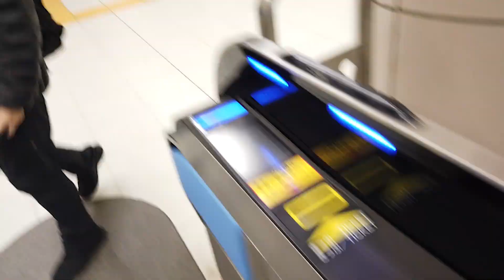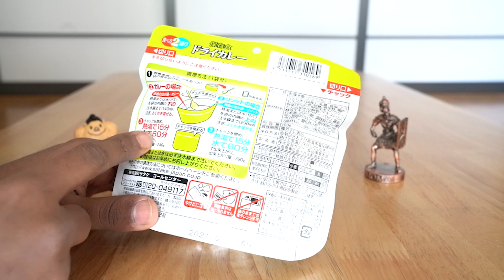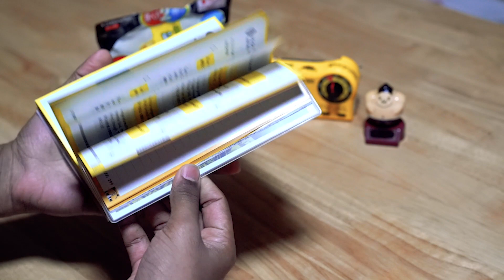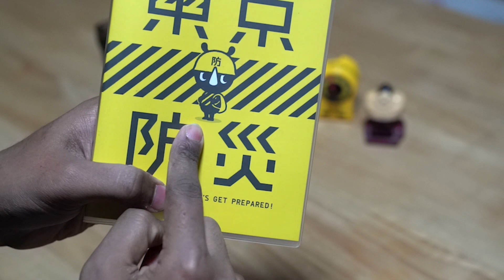Earthquakes in Japan | Being Prepared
This video is about earthquakes in Japan and what the Japanese have done to adapt to these natural disasters.

To know more about the earthquake resistance of the TOKYO SKYTREE, have a look at this video.